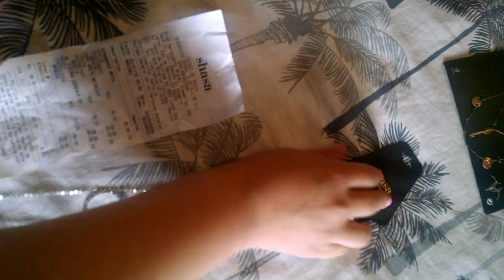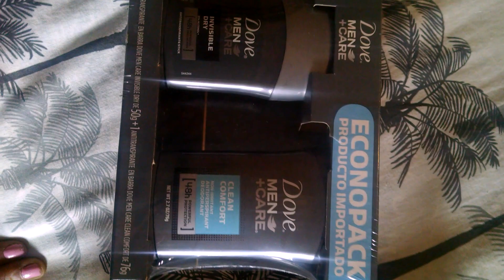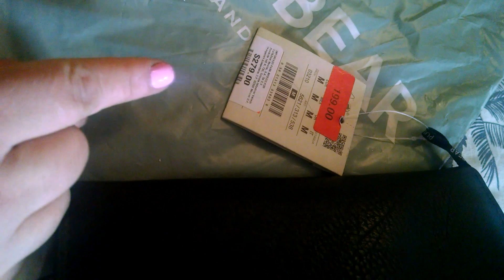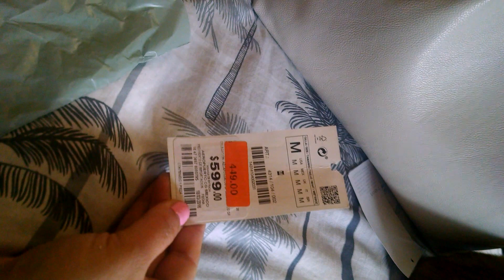Haul de rebajas de julio .